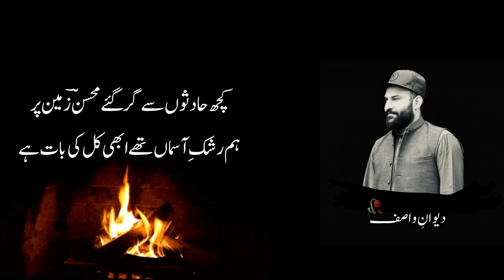Kuch Hadiso Se Gir Gaye Mohsin Zameen Par | Urdu Poetry | Mohsin Naqvi Poetry | Ishq | Sad Urdu Poet